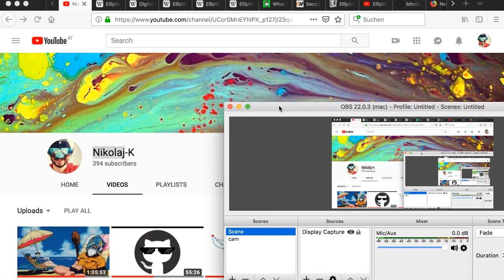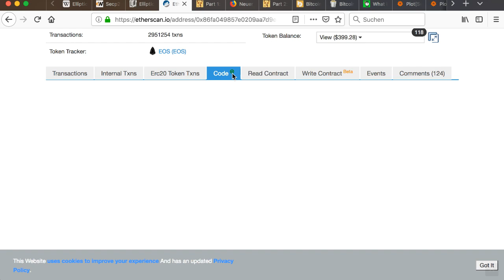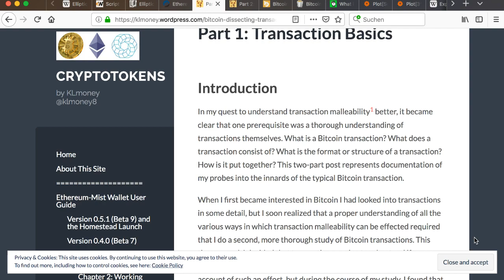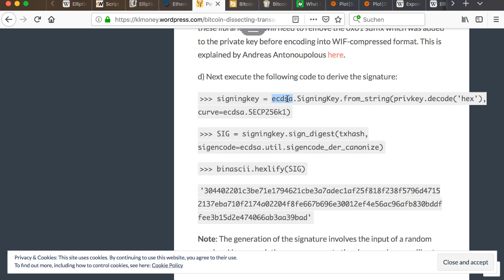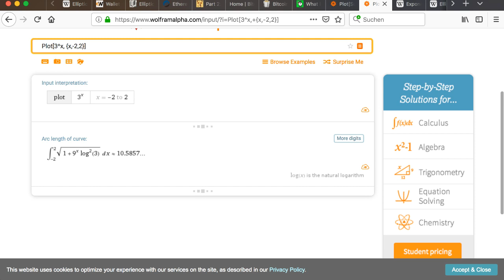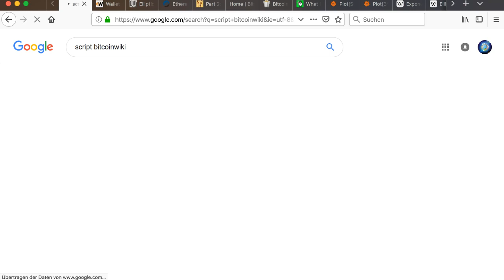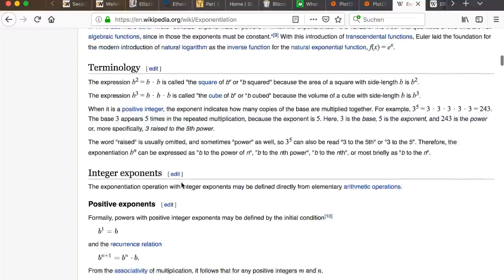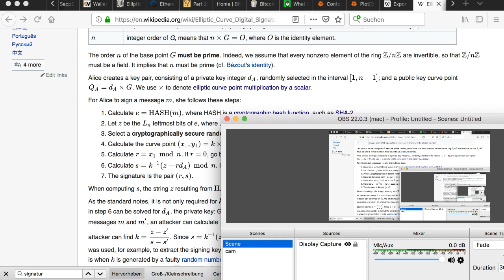The Elliptic Curve Digital Signature Algorithm and raw transactions on Bitcoin